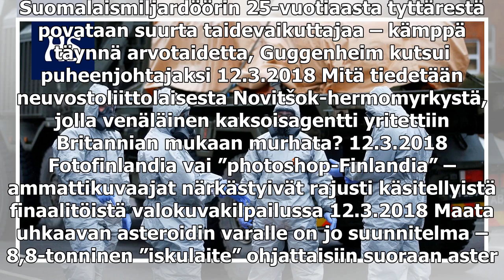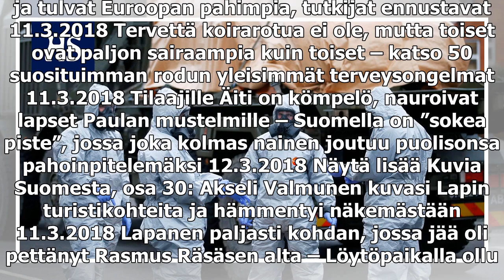Mitä tiedetään neuvosto­liittolaisesta Novitšok-hermo­myrkystä, jolla venäläinen kaksois­agentti yr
Mitä tiedetään neuvosto­liittolaisesta Novitšok-hermo­myrkystä, jolla venäläinen kaksois­agentti yritettiin Britannian mukaan murhata?

Suomalaismiljardöörin 25-vuotiaasta tyttärestä povataan suurta taidevaikuttajaa – kämppä täynnä arvotaidetta, Guggenheim kutsui puheenjohtajaksi 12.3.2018 Mitä tiedetään neuvosto­liittolaisesta Novitšok-hermo­myrkystä, jolla venäläinen kaksois­agentt...